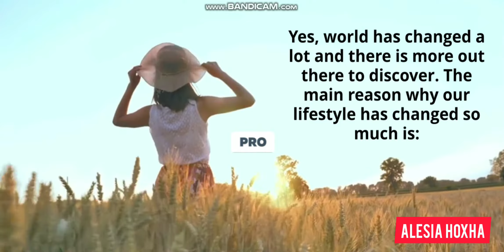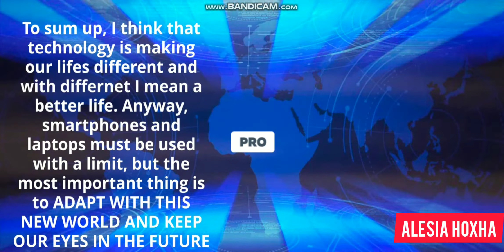Technology and communication. - Alesia Hoxha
World is changing for so many reasons and the biggest factor factor is overpopulation and overproduction. For more information you can see the video.

Nëse jeni të interesuar mund të shikoni edhe video e tjera në kanalin tim për të hapur horizonte tuaja. Shikim të këndshëm. :)

technology, life, impact, information, smartphone, phones, future, wi-fi .

-Alesia Hoxha